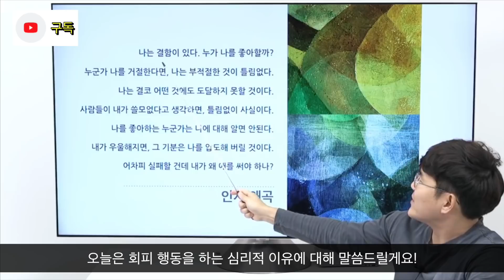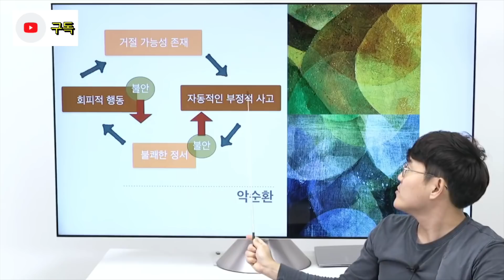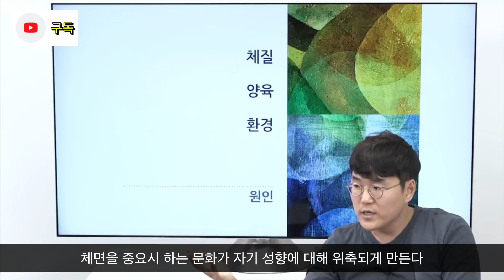인간관계 스트레스가 반복되는 이유 - 회피성 성격 (정신과의사 심리 강의)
사람 만나는 게 불편하고,
혼자 있는 게 편하신 분은
심리적 이유가 다 있습니다.
이 영상이 도움되시길 바래요.